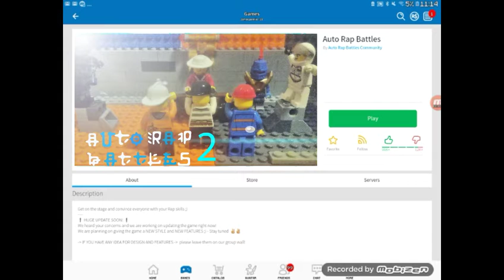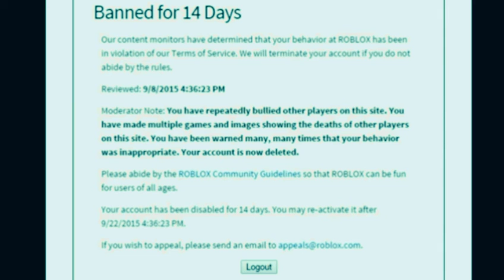Auto rap battles 2 In LEGO (Funny brickfilm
As some Roblox players, know a game called Auto rap battles 2 so i diceded to make a LEGO